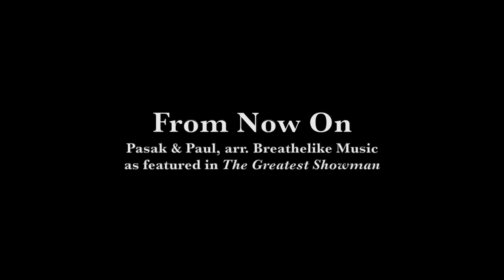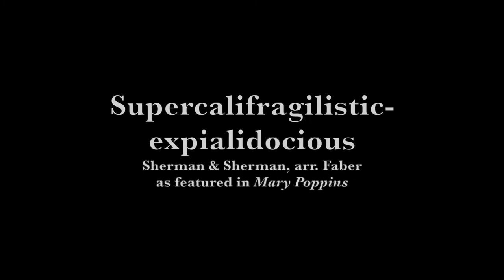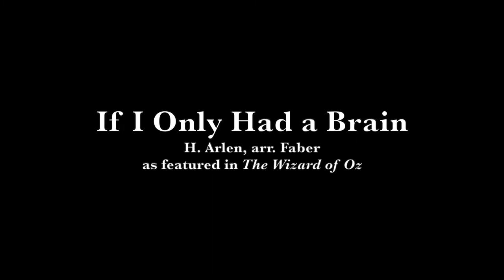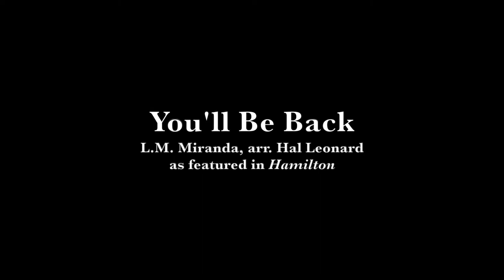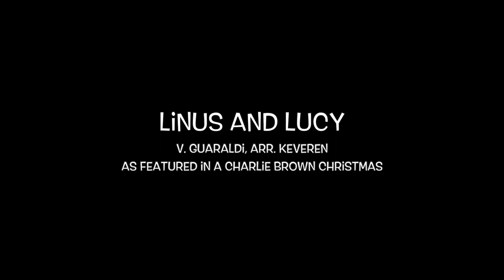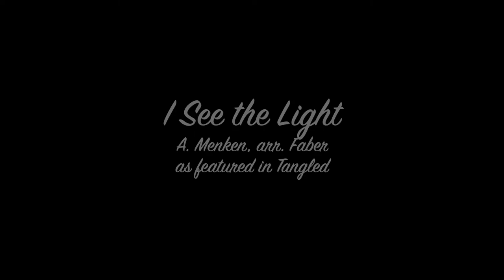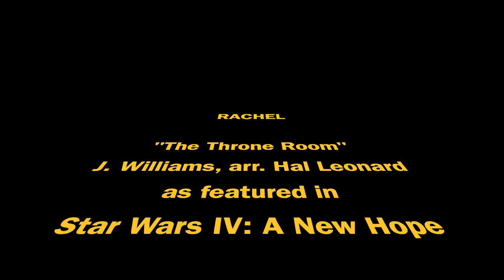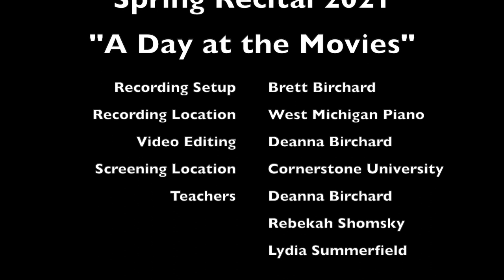Spring 2021 Recital: A Day at the Movies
On behalf of Deanna Birchard, Lydia Summerfield, and Rebekah Shomsky, we would like to welcome you to the Encore Presentation of The Birchard Piano Studio’s Spring 2021 Recital!

Our theme this year is A Day at the Movies. Each student has chosen a piece from a favorite movie or TV show to perform, and they all dressed up as a character from their movies and recorded their performances.

A couple pieces of trivia:
1. This movie is 1 hour and 40 minutes long.
2. It features 37 performances, 34 students and 3 teachers.
3. The longest performance is 7 minutes and 46 seconds.
4. The shortest performance is 33 seconds.

We encourage you to applaud for each student as they take a bow!